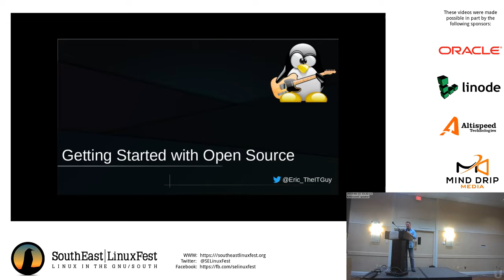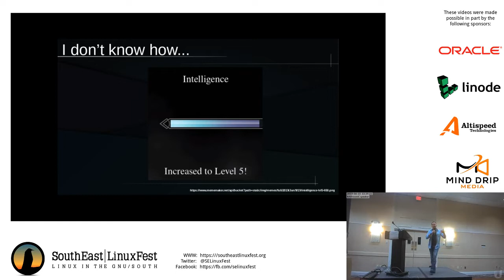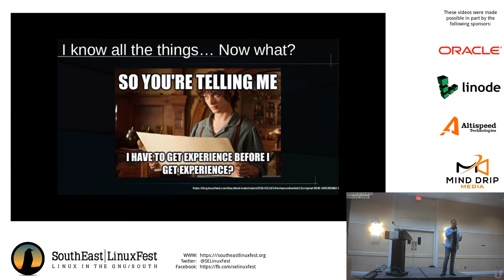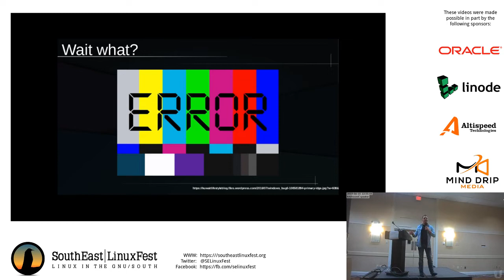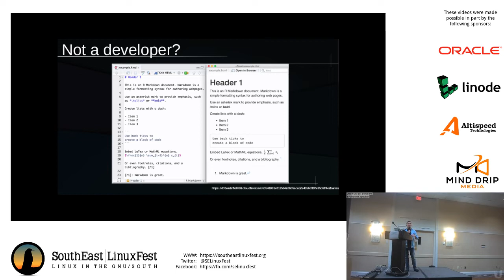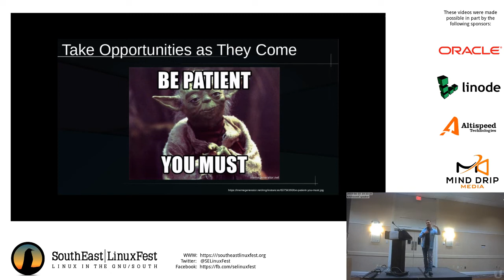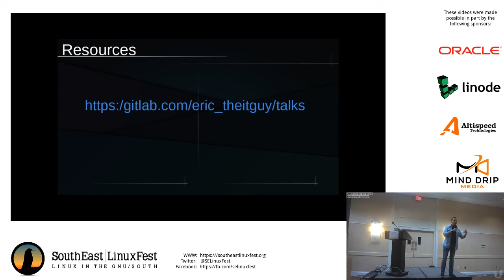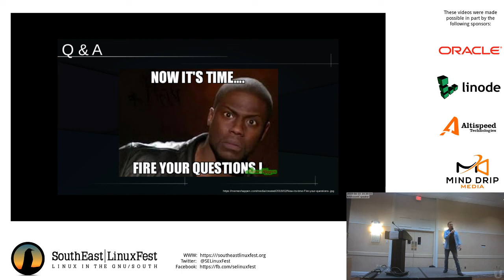Eric The IT Guy - Getting Started with Open Source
So, you are interested in technology, you want to contribute to something bigger than yourself, you can't wait to join a global community...but where do you start? Is coding the only way in? Let's take a practical look at how to go from consumer to contributor!